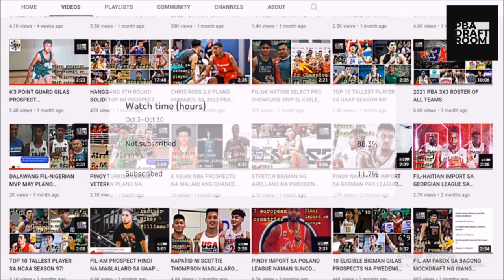LUMALALIM SA FIL- FOREIGNERS! 2023 PBA DRAFT BIG BOARD 3.0